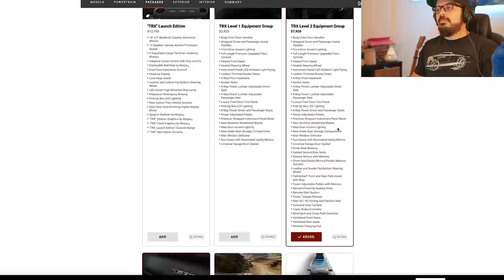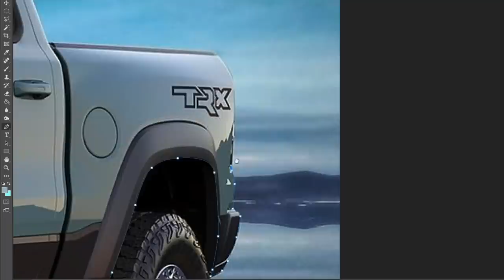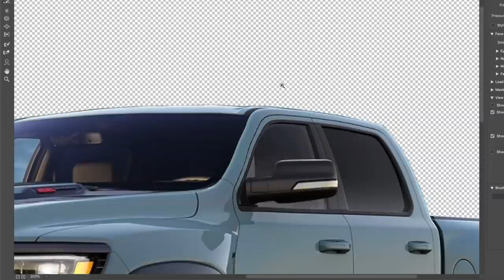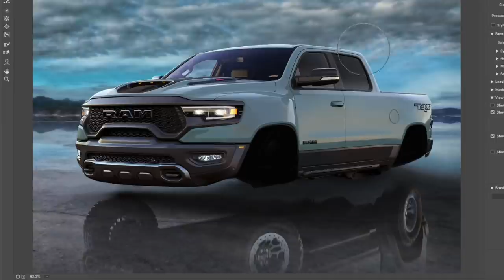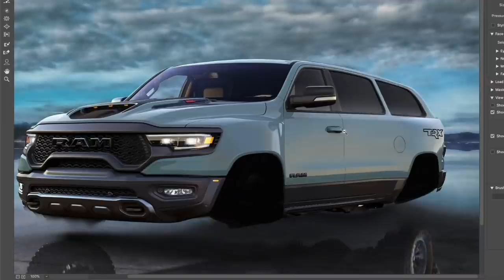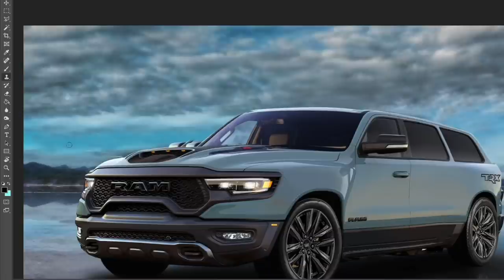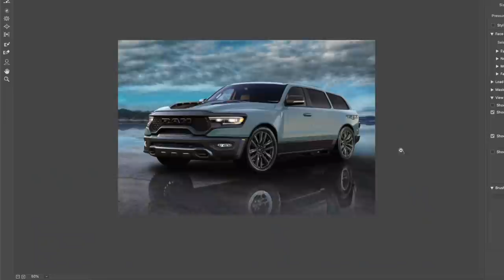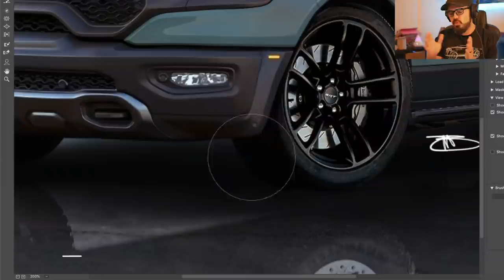2021 RAM TRX Redesign: What if it was a WAGON?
2021 RAM TRX Redesign: What if it was a WAGON?